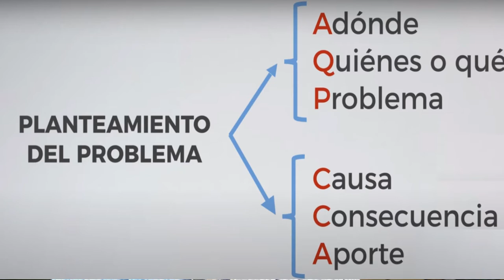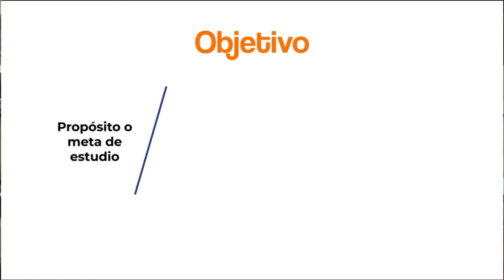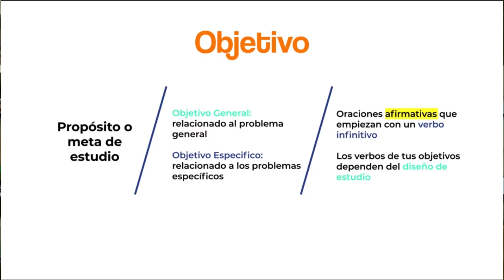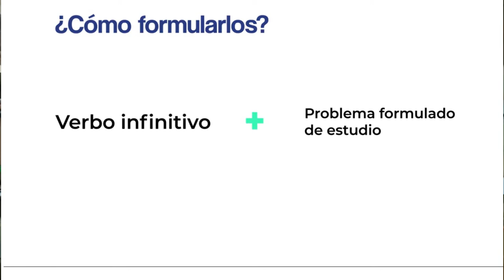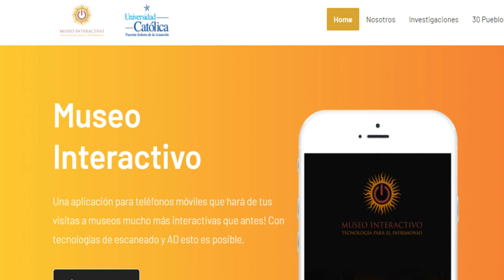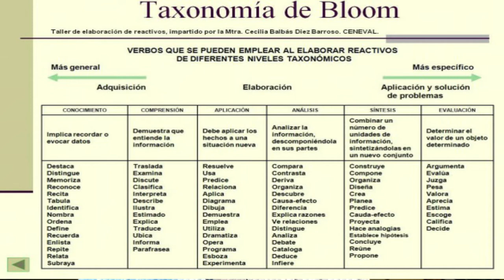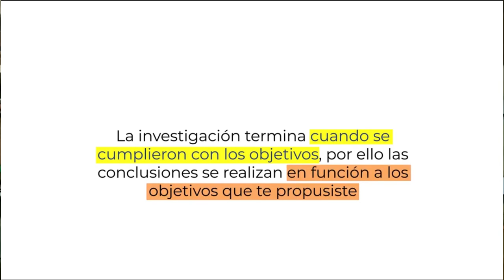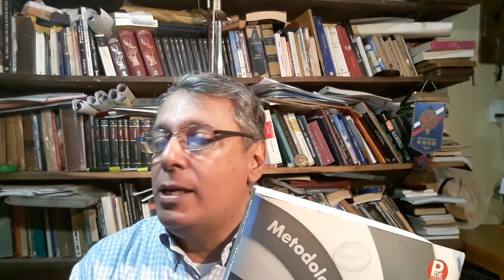Como iniciar una tesina - Episodio III - El objetivo